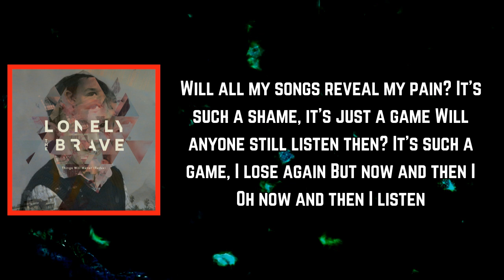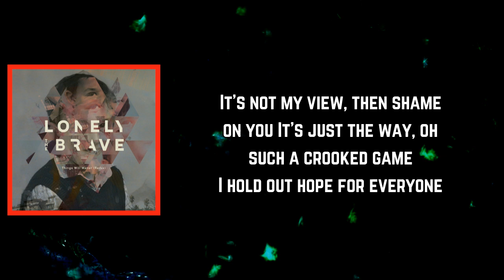Lonely The Brave - The Hope List (Lyrics)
The Hope List Lyrics:

[Verse 1]
Will all my songs reveal my pain?
It's such a shame, it's just a game
Will anyone still listen then?
It's such a game, I lose again
But now and then I
Oh now and then I listen

[Chorus]
While I lie awake I
Let the bitterness in
I lie awake I

[Verse 2]
It's not my view, then shame on you
It's just the way, oh such a crooked game
I hold out hope for everyone

[Outro]
Watch me ride it out now
Instead I write it all down
This is me hopeless
This is my, this is my hope list